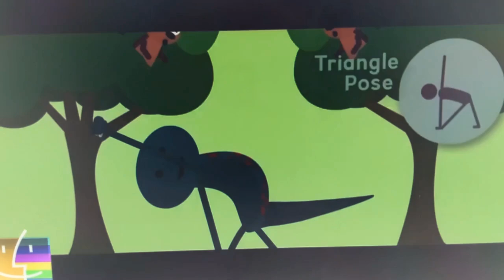salamander didn’t run away from pibby glitch